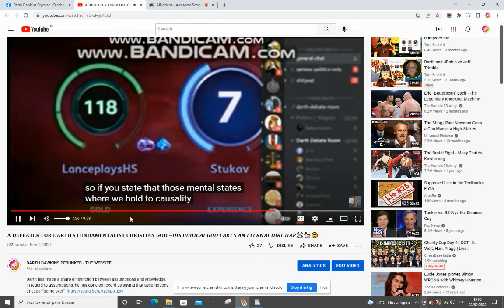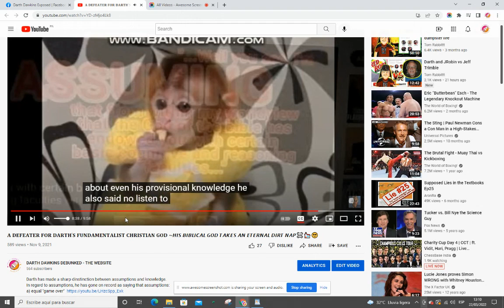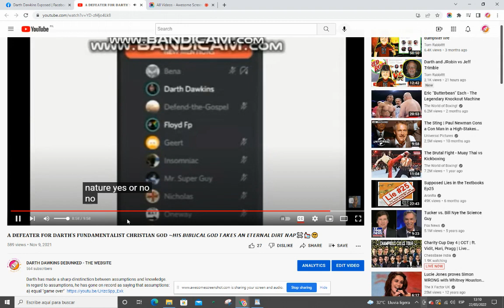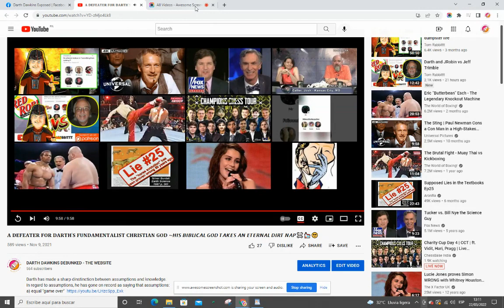𝐀 𝐝𝐞𝐟𝐞𝐚𝐭𝐞𝐫 𝐟𝐨𝐫 𝐃𝐚𝐫𝐭𝐡'𝐬 𝐖𝐨𝐫𝐥𝐝𝐯𝐢𝐞𝐰, 𝐚𝐜𝐜𝐨𝐫𝐝𝐢𝐧𝐠 𝐭𝐨 𝐡𝐢𝐦𝐬𝐞𝐥𝐟 -short version-𝐒𝐞𝐞 𝐝𝐞𝐬𝐜𝐫𝐢𝐩𝐭𝐢𝐨𝐧 𝐚𝐫𝐞𝐚 for links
DD makes a sharp distinction between assumptions vs knowledge.

He has also said that our basic mental states (this includes the Uniformity of Nature)
"In the Christian world view, ALL of our basic mental states are providentially ordained of God, so there are certain things that we KNOW that are ordained of God that we can't be wrong about, okay, so some of these basic mental states BY DEFINITION, are 𝐍𝐎𝐓 ASSUMPTIONS."

He says that basic cognition is passed on via biological reproduction.
Darth: ''When Adam opened up his eyes in the biblical narrative, okay, he was made in the image of God, okay. There were certain baseline cognitive functioning that was providentially endowed that God endowed Adam and Eve with and were passed on through biological reproduction, okay.''

He says that we (i.e. both Theist and non-theist) cannot be wrong about having basic cognition.
''In the Christian worldview all of our basic mental states are providentially ordained of God, so there are certain things that we know that are ordained of God that we can't be wrong about.''

Darth contradicts himself, and also gives us a defeater for his own Fundamentalist Christian God:
Darth: "I am ASSUMING that from WITHIN MY WORLDVIEW that the God of the bible has endowed you with certain basic cognitive and reasoning faculties."
𝐃𝐚𝐫𝐭𝐡 𝐬𝐚𝐢𝐝, 𝐰𝐡𝐢𝐥𝐞 𝐭𝐚𝐥𝐤𝐢𝐧𝐠 𝐭𝐨 𝐒𝐢𝐝𝐧𝐞𝐲 𝐖𝐢𝐧𝐬𝐭𝐨𝐧, 𝐚𝐧 𝐀𝐭𝐡𝐞𝐢𝐬𝐭 (𝗤𝘂𝗼𝘁𝗲):
   "𝐈 𝐤𝐧𝐨𝐰 𝐟𝐨𝐫 𝐚 FACT 𝐭𝐡𝐚𝐭 𝐲𝐨𝐮 𝐝𝐨 ASSUME 𝐭he 𝐔𝐧𝐢𝐟𝐨𝐫𝐦𝐢𝐭𝐲 𝐨𝐟 𝐍𝐚𝐭𝐮𝐫𝐞, 𝐚𝐥𝐥 𝐫𝐚𝐭𝐢𝐨𝐧𝐚𝐥 𝐡𝐮𝐦𝐚𝐧 𝐛𝐞𝐢𝐧𝐠𝐬 𝐝𝐨."

Darth also said that EVERYBODY ASSUMES the Laws of Logic:
"Everybody, every human being of average intelligence, every human being of average intelligence and sanity assumes ASSUMES THE LAWS OF LOGIC."

What would be the implication, according to Darth himself, of the above?

Darth himself answers this question. He said  (The following are quotes):

Now, if they (UON/continuity/Laws of logic) are indeed assumptions, then it follows necessarily that those basic mental states are not providential endowments by the God of the Bible, which means the God of the Bible, which 𝐧𝐞𝐜𝐞𝐬𝐬𝐚𝐫𝐢𝐥𝐲 𝐞𝐧𝐭𝐚𝐢𝐥𝐬 𝐭𝐡𝐞 𝐆𝐨𝐝 𝐨𝐟 𝐭𝐡𝐞 𝐁𝐢𝐛𝐥𝐞 𝐝𝐨𝐞𝐬𝐧'𝐭 𝐞𝐱𝐢𝐬𝐭."

"Okay good, so therefore, BY DEFINITION, from within the Christian worldview they would NOT BE ASSUMPTIONS. So if you state that those mental states where we hold to causality, the UNIFORMITY OF NATURE are indeed only assumptions, 𝐭𝐡𝐚𝐭'𝐬 𝐚 𝐝𝐞 𝐟𝐚𝐜𝐭𝐨 𝐝𝐞𝐜𝐥𝐚𝐫𝐚𝐭𝐢𝐨𝐧 𝐭𝐡𝐚𝐭 𝐭𝐡𝐞 𝐂𝐡𝐫𝐢𝐬𝐭𝐢𝐚𝐧 𝐰𝐨𝐫𝐥𝐝𝐯𝐢𝐞𝐰 𝐢𝐬 𝐟𝐚𝐥𝐬𝐞."
By the way, Darth has gone on record as answering "No" when he was asked "Is your knowledge of God provisional to your limited fallible nature, yes or no?"
He also answered "No" when he was asked if he could be wrong about EVERYTHING he claims to know,
The bible says "Let your yes be yes, and your no be no" but ACCORDING TO HIMSELF, Darth apparently doesn't even understand what "no" means!!!
Also, another thing to consider: Darth labels himself as a "Christian", but is he?
The bible, his own self-professed worldview, says (in the NASB, his favorite/preferred version)
Matthew 7:16-20
You will know them by their fruits. Grapes are not gathered from thorn bushes, nor figs from thistles, are they?  So every good tree bears good fruit, but the bad tree bears bad fruit.  A good tree cannot bear bad fruit, nor can a bad tree bear good fruit.  Every tree that does not bear good fruit is cut down and thrown into the fire.  So then, you will know them by their fruits.

This can apply to Darth who, on a regular basis, insults others (multitudes of times more than Christ, Paul, or Stephen ever did, according to scripture) and frequently uses colorful 4-letter vulgar words, BUT criticizes others for doing so, holds a self-professed double-standard and has gone on record as deliberately masquerading as a dead man in an attempt to deceive others!!!

So, if he is NOT A CHRISTIAN, then he does NOT HOLD TO THE CHRISTIAN WORLDVIEW.
The bottom line is this: Darth refers to his ideology as a "nuclear strength" worldview, but I see what looks more like a nuclear strength filthy, soiled little diaper.
Did you take 𝐭𝐡𝐞 𝐃𝐚𝐫𝐭𝐡 𝐃𝐚𝐰𝐤𝐢𝐧𝐬 𝐖𝐨𝐫𝐥𝐝𝐯𝐢𝐞𝐰 𝐐𝐮𝐢𝐳?